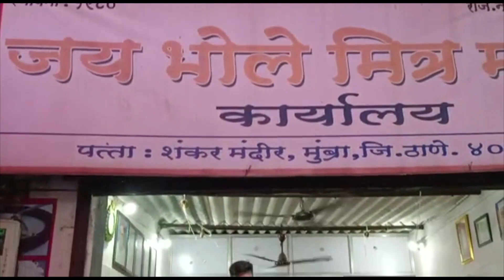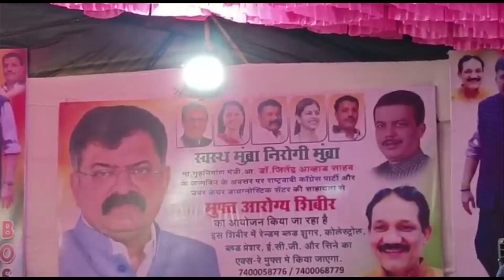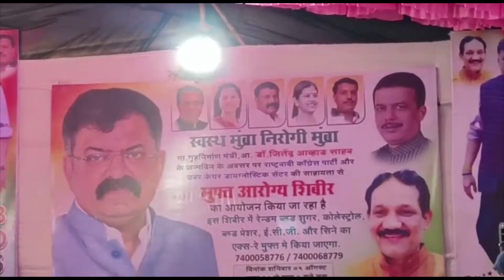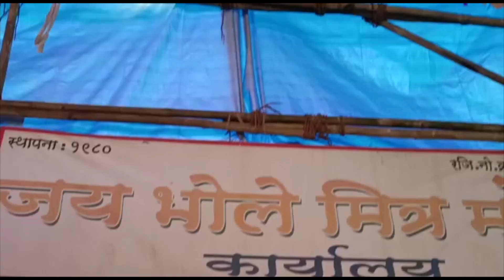कहीं छात्रों और विकलांगो को मदद तो कहीं ब्लड डोनेशन कैंप ऐसे मनाया गया विधायक आव्हाड का जन्मदिन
कहीं छात्रों और विकलांगो को मदद तो कहीं ब्लड डोनेशन कैंप

ऐसे मनाया गया मुंब्रा - कौसा में विधायक जितेंद्र आव्हाड का जन्मदिन